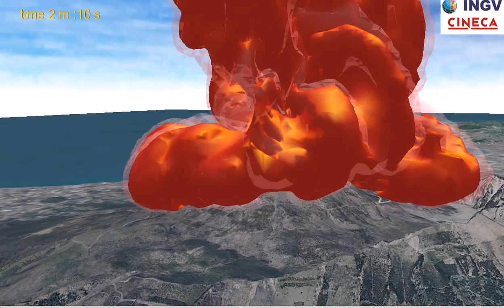Simulazione di un'eruzione sub-Pliniana al Vesuvio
Simulazione numerica tridimensionale di un'eruzione sub-Pliniana al Vesuvio. Lo scenario di riferimento per questa simulazione è l'eruzione del 1631.

L'animazione mostra l'evoluzione della temperatura del gas attraverso due isosuperfici che raccolgono i punti in cui la temperatura raggiunge i 100°C (isosuperficie estera, semitrasparente) e quelli a 350°C (isosuperficie interna, in rosso e giallo). La topografia è rappresentata con un modello digitale del terreno DEM con un'accuratezza di 10 m,  su cui è stata sovraimposta un'ortofoto aerea.

Il video è stato prodotto nel 2011 dall'Istituto Nazionale di Geofisica e Vulcanologia (Italy)

Three-dimensional numerical simulation of a sub-Plinian eruption at Vesuvius (Italy), similar to the 1631 eruption. Isosurfaces represent gas temperature of 100°C (external, light red) and 350°C (internal red-to-yellow). The topography is represented by a 10 m accurate Digital Elevation Model with draped aerial orthophotos.

The video was produced in 2011 by Istituto Nazionale di Geofisica e Vulcanologia (Italy)